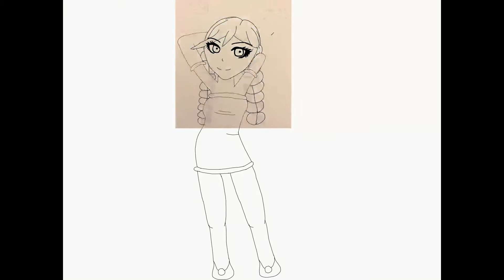My Oc Christmas Speedpaint (i can’t draw LOL)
It’s december! I drew my oc as Mrs Clause in her house c: enjoy